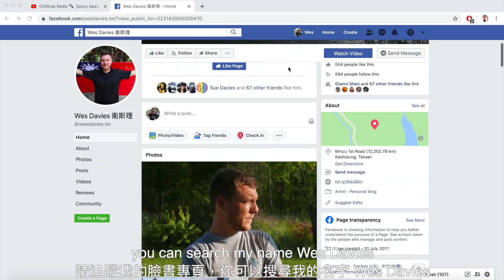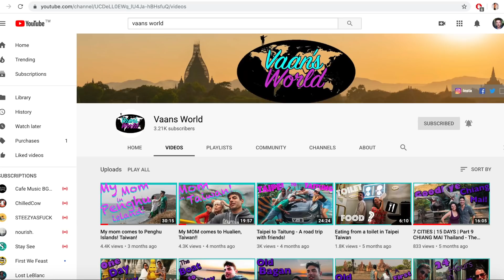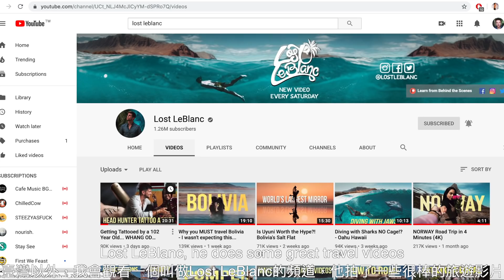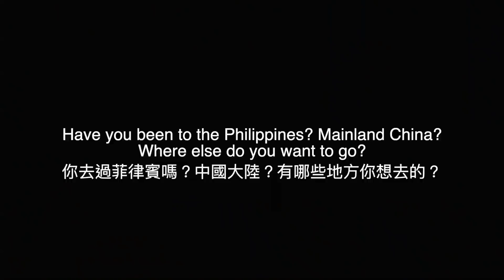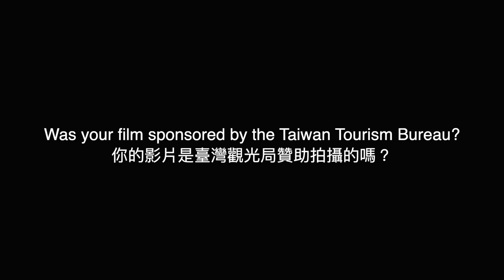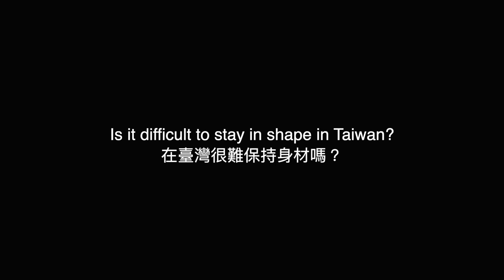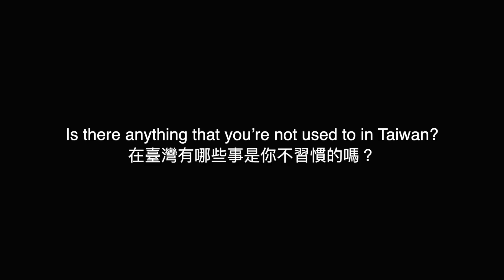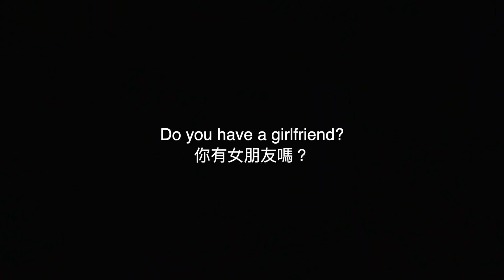WHY DID I CHOOSE TAIWAN? And Other Questions From YOU | 我為什麼選擇台灣？以及其他來自大家的問題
In this Question and Answer style video I gathered the many questions you have asked me over the months and answered as many as I could! From "Why did I choose Taiwan" to "My favorite fruit" to "The best kinds of stinky tofu" to "Why I chose Taiwan over China or Japan" to "Do you have a Chinese name". I hope you enjoy this video and if you have any other questions, please ask them in the comment section below.

今天我想花點時間回答大家在留言區提問的問題
為什麼我選擇待在這裡以及住在臺灣？
你覺得有什麼地方可以改善，讓外國人能接受搬來這邊或者住在這邊？
你去過菲律賓嗎？中國大陸？有哪些地方你想去的？
你能接受臺灣的炎熱跟空氣污染嗎？
生活在臺灣很難保持身材嗎？
最愛的臺灣食物？
我為什麼選擇住在高雄？
為什麼是臺灣而不是中國？
在臺灣有哪些事是你不習慣的嗎？
你不覺得高雄太熱嗎？
最愛的臭豆腐？
你有中文名字嗎？